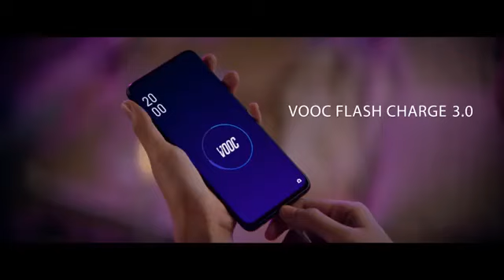Yaya Commercial Oppo F11 Pro - Brilliant Portrait in Low Light ❤